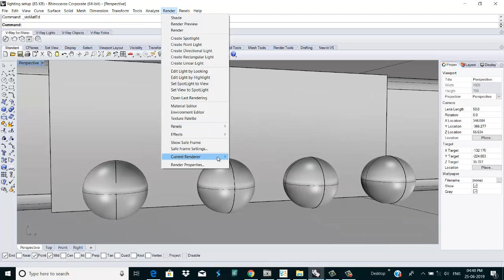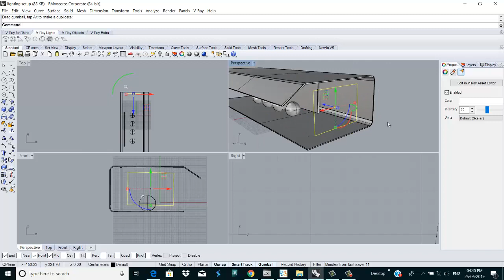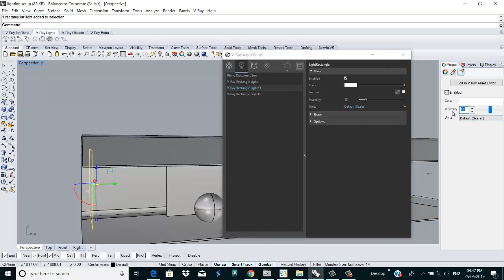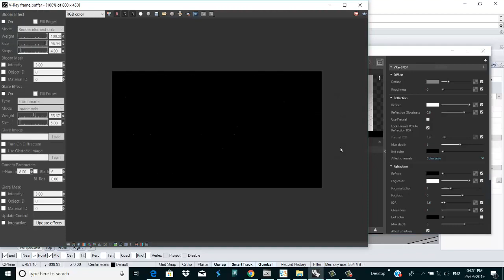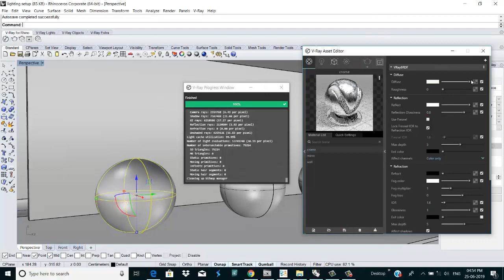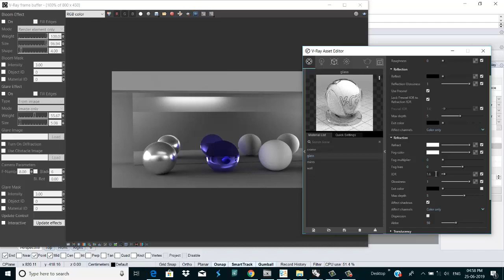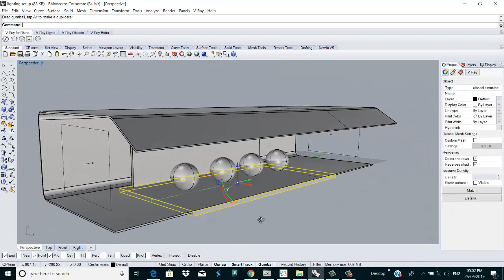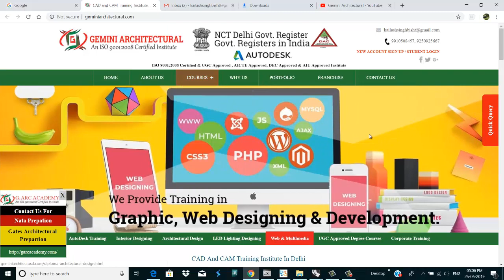Rhinoceros with V-Ray Lighting Tutorial (Gemini Architectural)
If you want to learn 3D modelling for any kid of drawing, be industrial or any other architecture, Rhinoceros 3D software is the best of the lot and one will be enough educated & expert if he or she learns this particular 3D software application in depth. From CAD/CAM to prototyping, from product design to automotive design, one can't deny the usage of 3D software and among all of them, Rhinoceros 3D software has occupied the number one spot among all its competitors. Being the best Rhinoceros 3D Software Training Institute in New Delhi area, we offer the quality teaching as well as in-depth in terms of that application so that a student can learn all the pros and cons of this particular software which infect ruling the 3D design market presently. Ample care is being taken to teach Rhinoceros 3D software that is eventually a free form non uniform variety of rationale modelling and with the latest software and its updated versions we leave no stone unturned to teach a student to the core of it. Be it a normal student or a working professional in the same field or of another, this particular training institute is famous for its quality delivered. Huge number of classroom books as well as digital library enables a student to learn more of this particular software and a solid infrastructure having latest desktops & laptops gives the opportunity to work & practice for hours in those well decorated labs. As Rhinoceros 3D software is having a scripting language too, so proper care is being taken to teach those scripts starting from its basics to the advanced level so that the students can learn the entire package in a smooth way. The Rhinoceros 3D Software Training Institute in New Delhi covers all related aspects of this particular software specially the Grasshopper plug in for computational design as it is the most popular and effective plug in in the Rhinoceros 3D software in terms of architectural design. Even the multimedia part as well as the graphic design part is also covered here apart from the jewellery design & reverse engineering concepts which ultimately helps a student to broaden his eyes about the latest developments happening in this particular field of designing.

rhino tutorial architecture
rhino tutorial beginner
rhino tutorial jewelry
rhino tutorial hindi
rhino tutorial product design
rhino tutorials architecture beginner
rhino tutorial curves
rhino tutorial chair
rhino tutorial tamil
rhinoceros tutorial
rhinoceros tutorial for beginners
rhinoceros tutorial architecture
rhinoceros tutorial in hindi
rhinoceros tutorial jewelry
rhinoceros tutorial chair
rhinoceros tutorial house
rhinoceros tutorial shoes
rhinoceros tutorials beginner pdf
rhinoceros tutorial indonesia
rhinoceros tutorials
rhinoceros tutorials youtube
rhinoceros tutorials pdf
rhinoceros tutorials beginner
tutorials rhinoceros 5
rhinoceros 3d tutorials
rhinoceros software tutorials
rhinoceros modelling tutorials
rhinoceros 3d tutorials pdf
rhinoceros vray
rhinoceros vray tutorial
vray rhinoceros 5
render rhinoceros vray
vray para rhinoceros 6
vray para rhinoceros